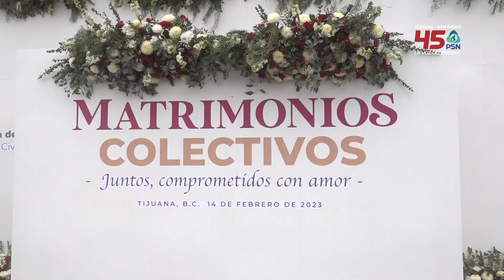Mil 500 parejas se unieron en matrimonio en una celebración especial, donde incluso la alcaldesa.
Mil 500 parejas se unieron en matrimonio en una celebración especial, donde incluso la alcaldesa de Tijuana Montserrat Caballero, anunció que su futuro casamiento se realizará en un evento igual al que hoy se llevó acabo en las instalaciones del Trompo Museo Interactivo